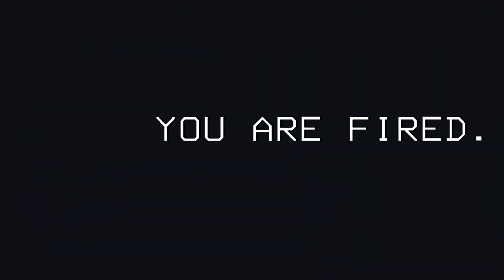Lethal Company Funny Moments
thank you @GuyManFunny for providing 75% of these clips
and thank you for playing the game with me,  @sh0vl_d3m0n27, @cnbhopand  @GuyManFunny